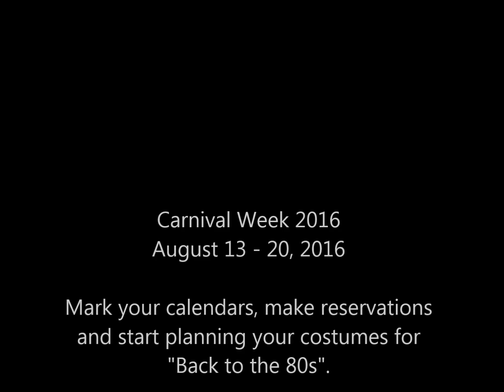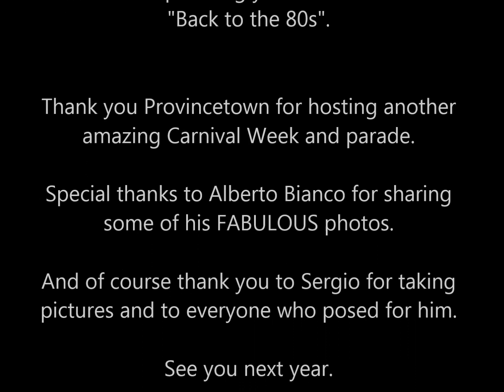Provincetown Carnival 2015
Provincetown Carnival Parade on August 20, 2015